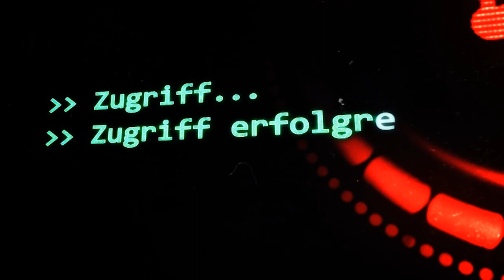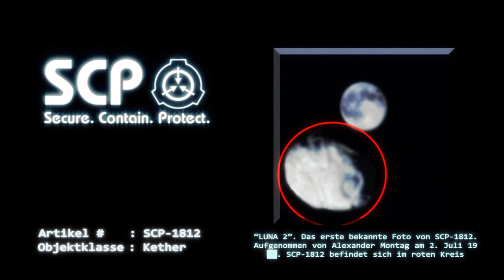SCP-1812: [Extralunares Mem 🌕] (German/Deutsch)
"Personen ohne Freigabestufe 3/1812 oder höher ist es untersagt, das folgende Foto zu betrachten. Der Versuch, auf diese Datei ohne ordnungsgemäße Freigabe zuzugreifen, führt zu einer Degradierung, gewaltsamen Verabreichung von A-Klasse Amnesthätika, einer Neuzuweisung oder einer Kombination aus den dreien."